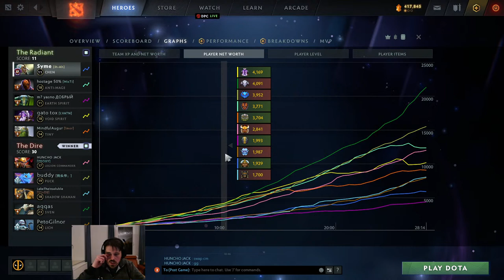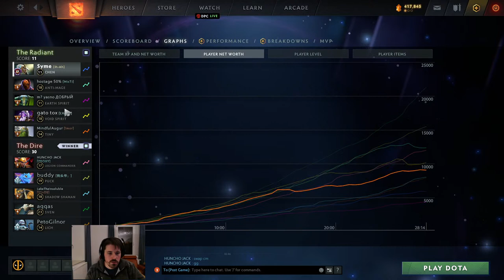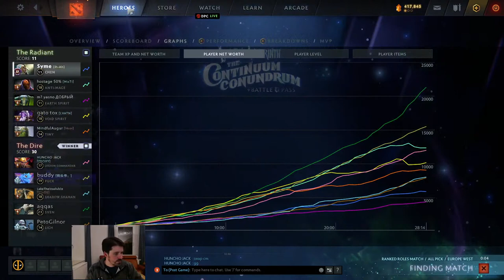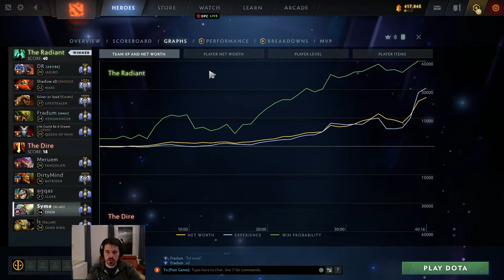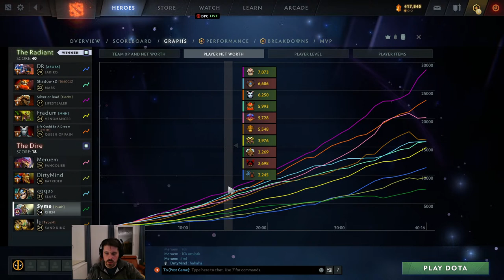Let's play some more Chen: Dota 2 Sunday Support Stream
Playing some position 4 and 5. I'm also happy to review some of your replays. If you have a replay you want me to take a look at, just post the game ID in the chat.